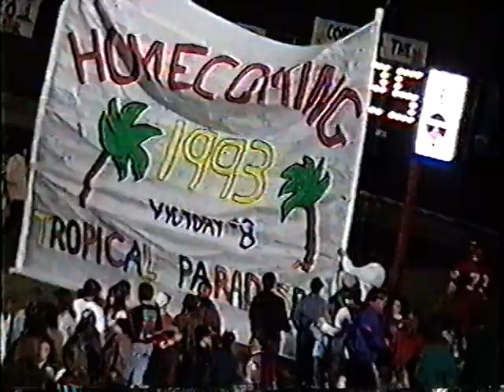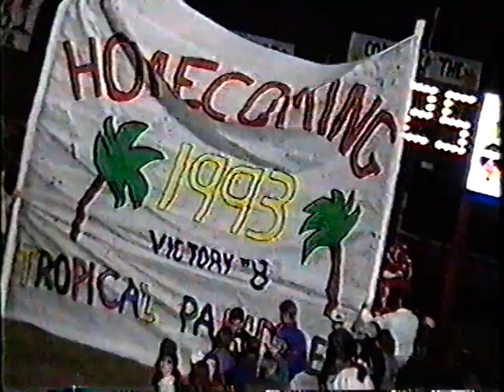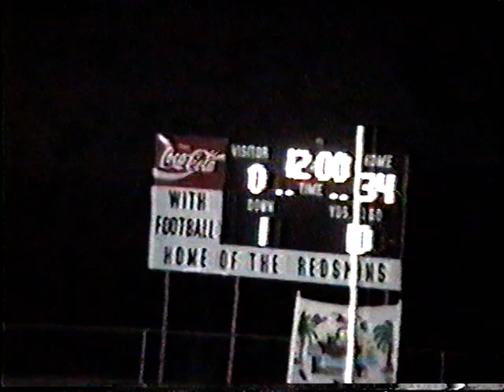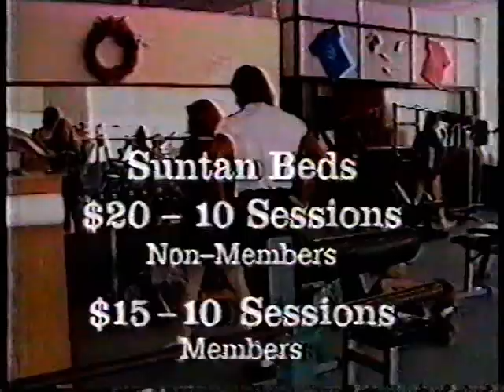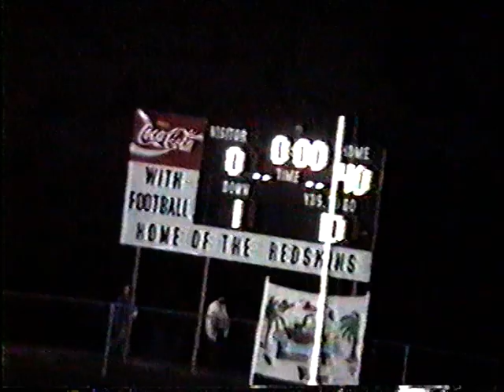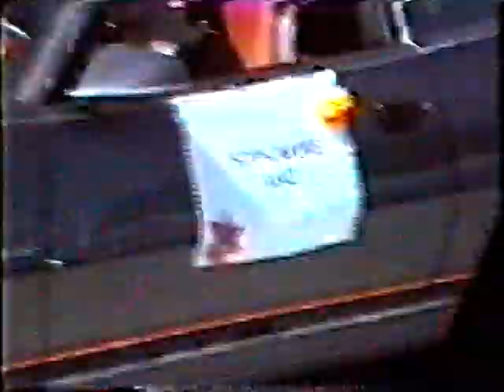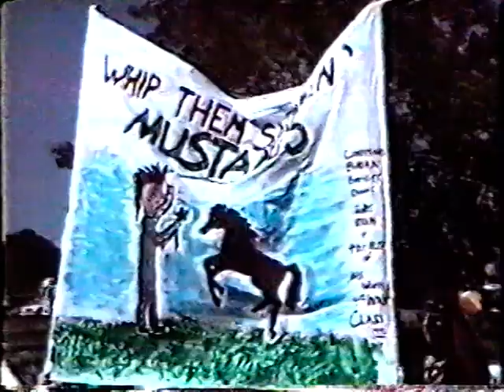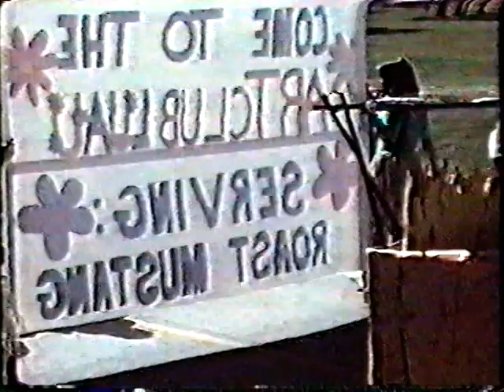Game 8 Pocahontas vs Hoxie Homecoming 1993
Featuring the 1993 Pocahontas Redskins and the Hoxie Mustangs.  Also included are the Homecoming Queen and her court ceremony.  Enjoy!